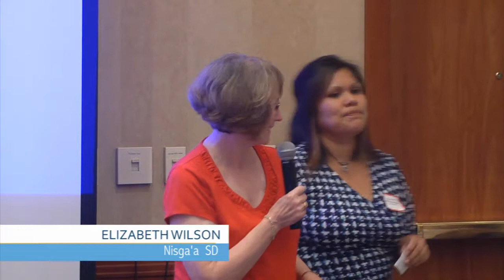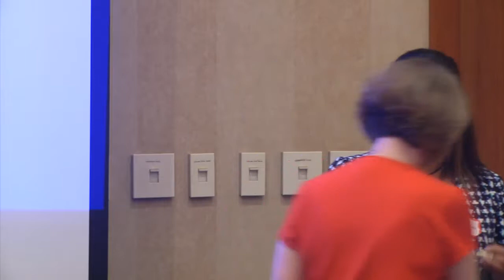Changing Results for Young Readers: Lillian Lincoln & Elizabeth Wilson, The Nisga'a Experience